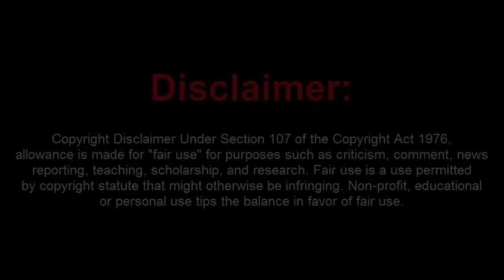Brooklyn Audit, AKA, "The Orange Doofus" Does a Real Dumb!